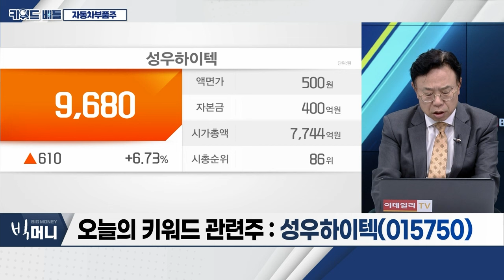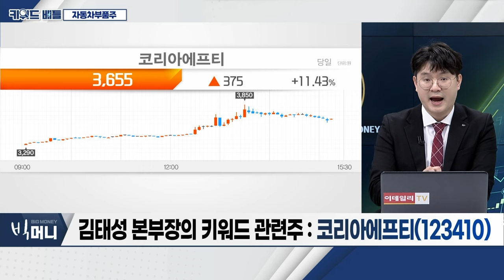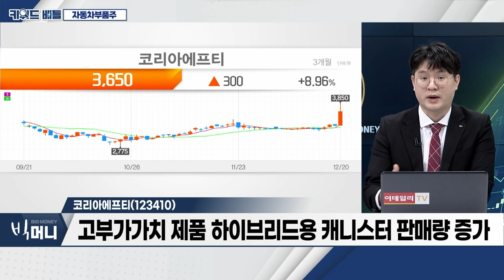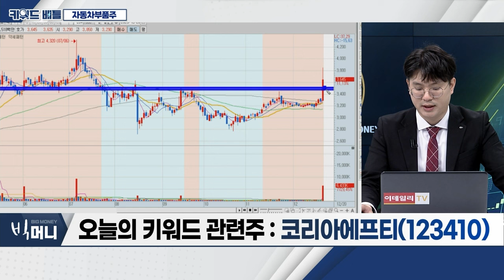성우하이텍(015750), 코리아에프티(123410)... 자동차 부품주_키워드 배틀 (20231220)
- 기아차, 외국인 1년 간 12.5만주 매수... 점유율 39%
- 기아차, 연간 영업이익 12조... 전년대비 67%↑ 전망
- 완성차 대비 저평가 된 ‘부품주’ 주목

- 현대자동차 범퍼레일 독점적 공급
- 분기당 영업이익 평균 500억... 전년대비 2배 증가
- 60주 이동 평균선 지지 확인

- 고부가가치 제품 하이브리드용 캐니스터 판매량 증가
- 해외 법인 설립 수혜